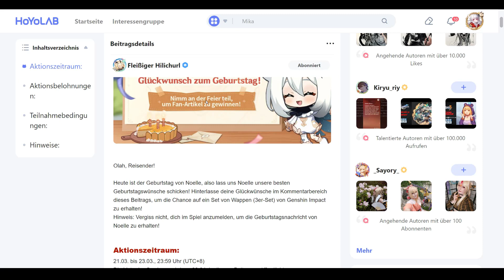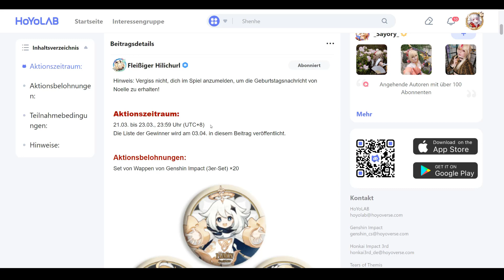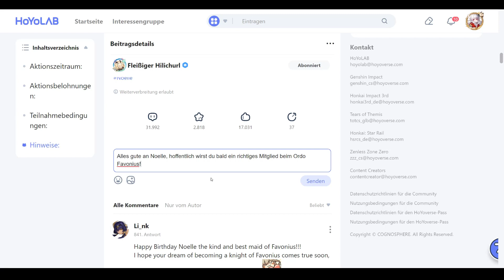Genshin Impact - Die Geburtstagsgruß-Aktion für Noelle ist jetzt verfügbar, nimm teil und gewinne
Genshin Impact - Die Geburtstagsgruß-Aktion für Noelle ist jetzt verfügbar, nimm teil und gewinne tolle Fan-Artikel!

Hauptkanal: @Spielestyler